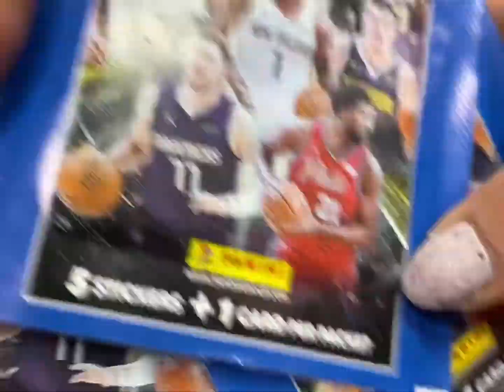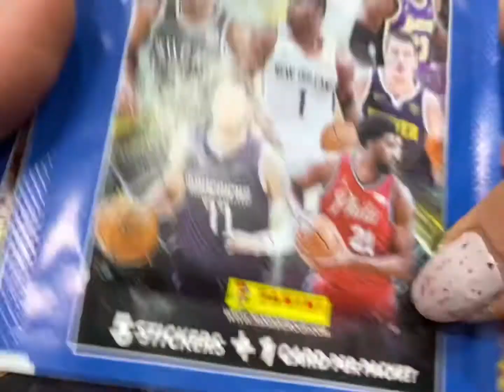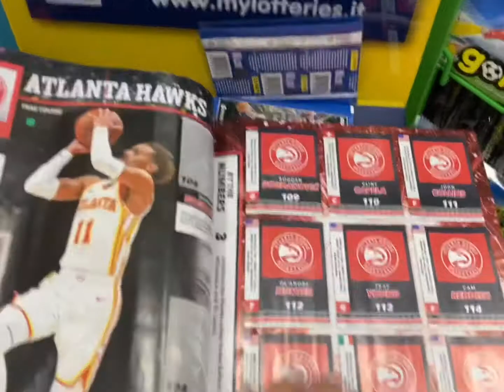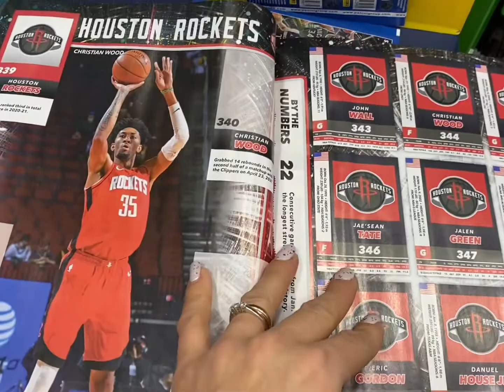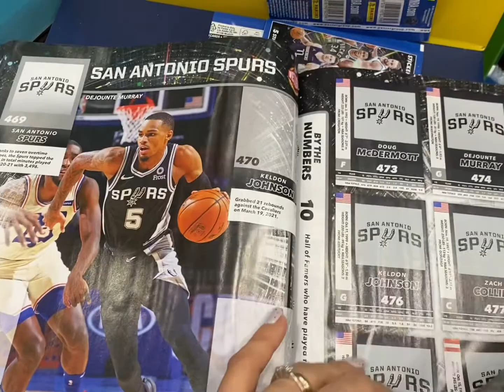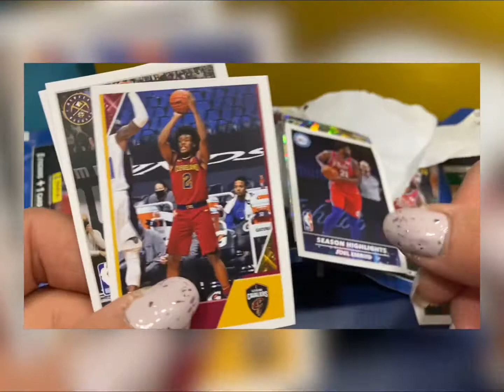Panini NBA sticker & card collection 2021/2022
La nuova raccolta di figurine panini NBA 2021/2022 è finalmente in edicola!!!
Vi mostriamo lo starter pack composto dall’album e 5 pacchetti di figurine!!!